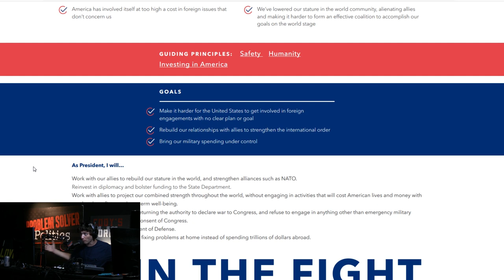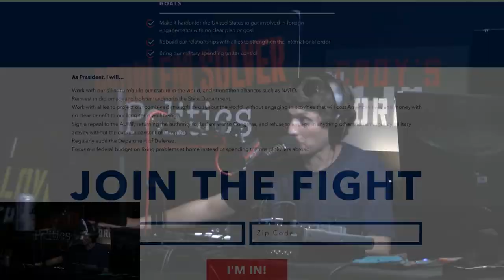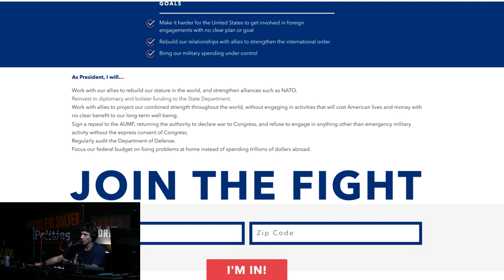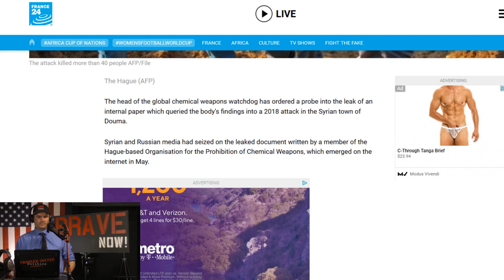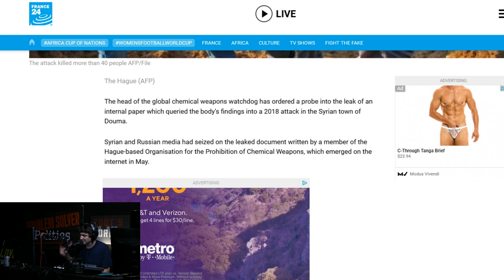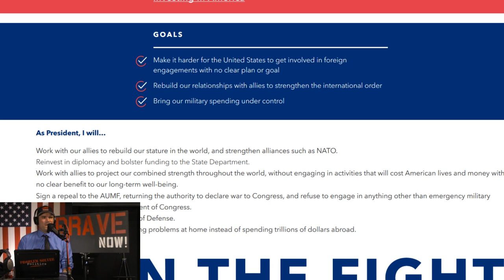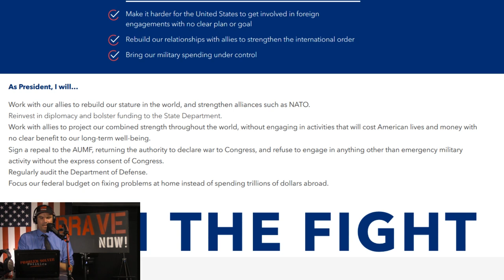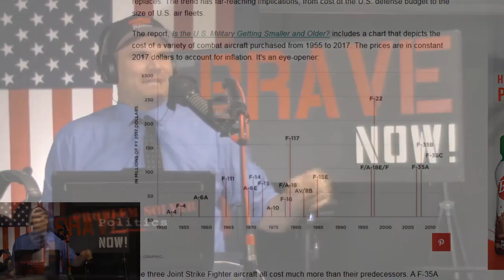How is Andrew Yang going to end "Forever Wars" | Foreign Policy First Principles.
On this edition of Problem Solver Politics Cardon and Cody continue their quest to bring you all of Andrew Yang's over 80 policy proposals on Yang2020.com.

For years the idea of endless conflict in the middle east has been a topic of debate for both parties but no one seems to have been able to put an end to it. Can Andrew Yang make a difference and end our "Forever Wars."

Keep up with the fight for free thought and open debate